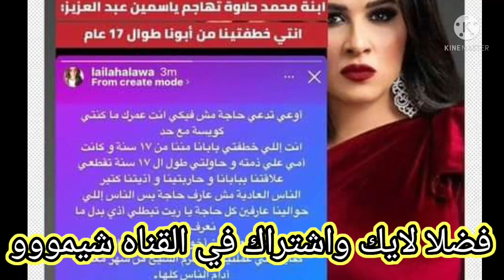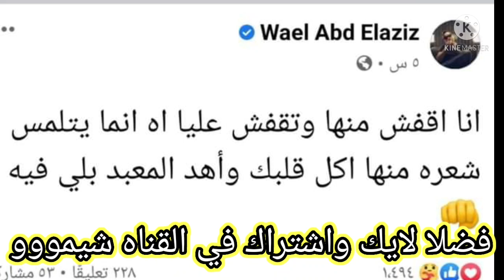شاهد لايف ياسمين عبدالعزيز ترد علي كل الحاقدين ودعم الفنانين لها وخصوصا أخوها وائل عبدالعزيز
ياسمين_عبدالعزيز

ليلى بنت رجل الأعمال محمد حلاوة تخرج عن صمتها وتتحدث للمرة الأولى.. وتهاجم ياسمين عبد العزيز: إنتي اللي سرقتي وخطفتي بابا مننا من 17 سنة
بنت محمد حلاوة ،طليق ياسمين عبدالعزيز،  انتي خطفتي بابا مننا ١٧ سنه واذتينا وحربتينا

هاجمت ليلي ،،ابنة رجل الأعمال محمد حلاوة عضو مجلس الشيوخ الفنانة ياسمين عبدالعزيز  مشيرة الي ان ياسمين عبدالعزيز خطفت والدها من ولدتها وهدمت حياتهم وأكدت علي انها خلال ١٧ عام حاولت تقطع كل العلاقات بين محمد حلاوة واولادة من زوجته الأولى
شنت ليلي حلاوة هجوم علي ياسمين عبدالعزيز  في استورى عبر  صفحتها الشخصية علي الانستجرام
بنت محمد حلاوة تياسمين عبدالعزيز،،ياسمين عبدالعزيز ترد علي اخت محمد حلاوة،،احمد العوضي يهاجم بوسي شلبي،،بوسي شلبي تتهم ياسمين أنها لسه بتحب طليقها٠..
وائل عبدالعزيز يهدد بوسي شلبي لمي نفسك انا فاضيلك

حرس الفنان وائل عبد العزيز علي الدفاع على شقيقته ياسمين عبد العزيز بعد ازمتها الاخيره مع بوسي شلبي بعد ان قالت الاعلاميه بوسي شلبي انا يسرا يا نجمه مصر الاولى وهي رقم واحد في الوطن العربي وبعد امس رحت وقالت الطرف الاول لسه بيحب الطرف الثانى مع ان الطرف الثانى عايش حياته مبسوط كانت تقصد بالكلام ده الفنانه ياسمين عبد العزيز وعلق الفنان وائل عبد العزيز شقيق الفنانه ياسمين عبد العزيز على كلام بوسي شلبي وكتب على حسابه الرسمي على فيسبوك وقال ياسمين نجمه كبيره وهي الوحيده في جيلها اللي ليها شباك تذاكر في السينما والوطن العربي والا على اجرا وده شيء يعلمه جميع صناع السينما والدراما في مصر والوطن العربي و افلامها كلها محبوبه و بيدخلها العائلات والاطفال وما تلاقيش في افلامها اي كلام خارج او انك تخاف على اولادك ان هي تسمعه وبتراعي ربنا في الي بتقدمه للناس واظن أنها سعيده في حياتها وفي قرارتها مؤخرا  واظن برده الطرف التاني سعيد هو كمان في حياتة اتمني كل الأطراف نركز في شغلها ويسبوهم من المهاترات  الي ملهاش اي لازمه لانها هتنفع ناس كتير بيكلو عيش من وراء الحوارات دي
أخبار ريهام _حجاج